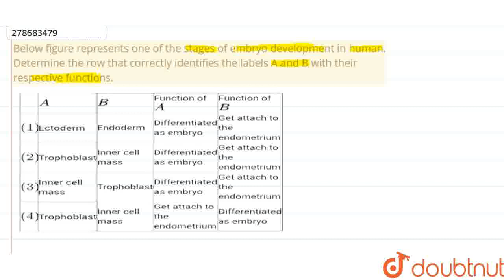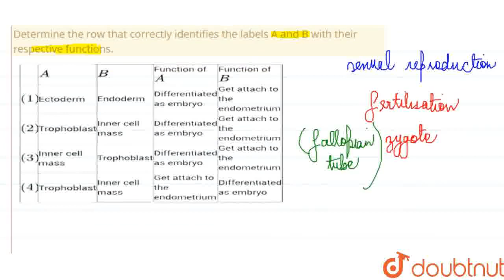Below figure represents one of the stages of embryo development in human. Determine the row that...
Below figure represents one of the stages of embryo development in human. Determine the row that correctly identifies the labels A and B with their respective functions.
Class: 12
Subject: BIOLOGY
Chapter: NTA NEET SET 49
Board:NEET

👉 Have Any Query? Ask Us.